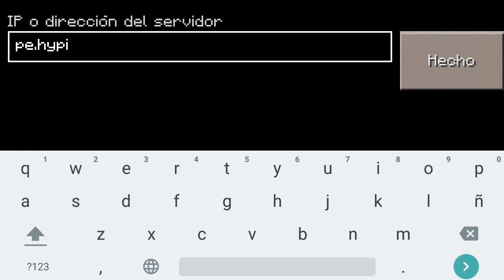HYPIXEL PE - SKYWARS , BRAWL- MINECRAFT PE 0.13.0 FINAL - MINIJUEGOS - SERVERS PARA POCKET EDITION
Nuevo server en estado alfa para MCPE !

pe.hypixel.net
port 19132

JEFES!

Mods Anteriores!

Shadow Gun Dead Zone : MonsterDroiid

Modern Combat 4 : ManuelGomez11